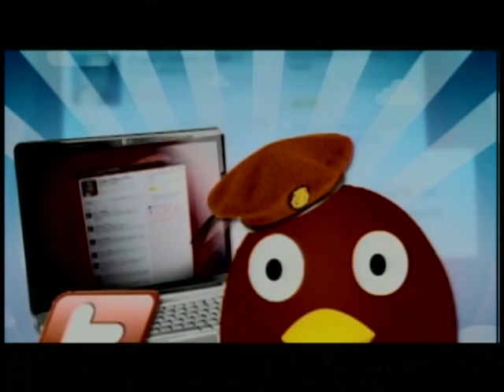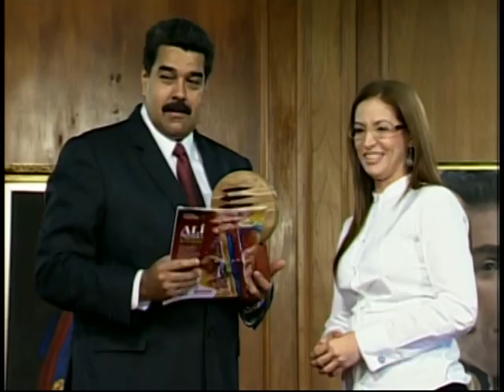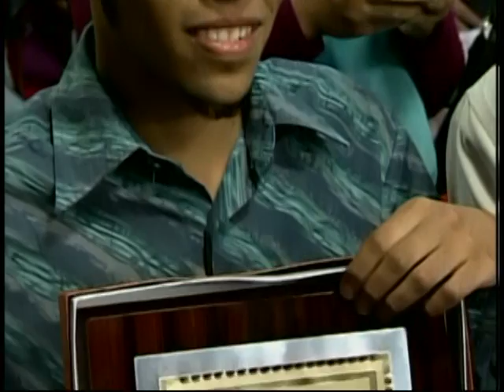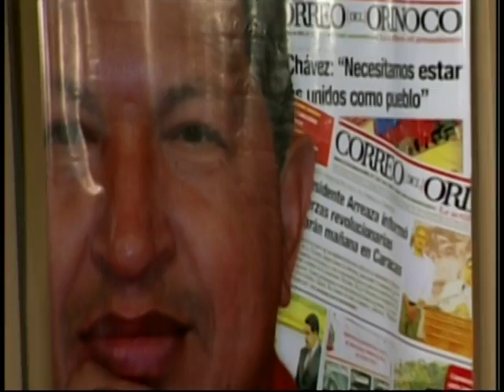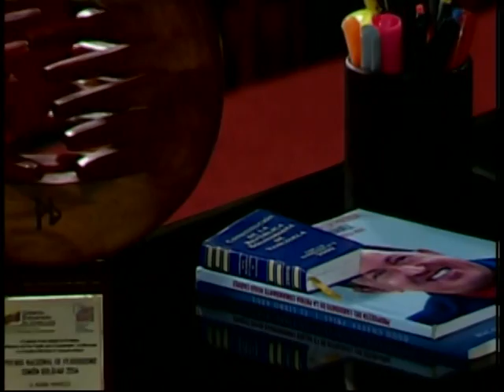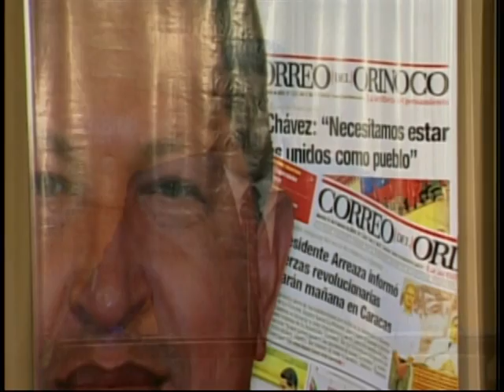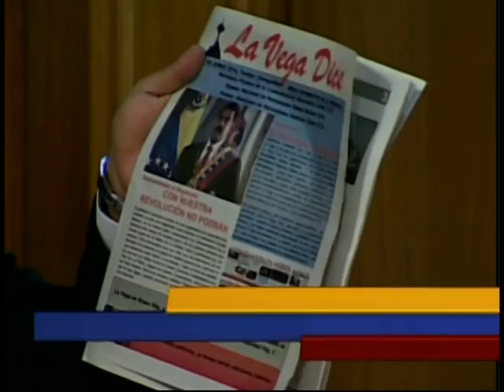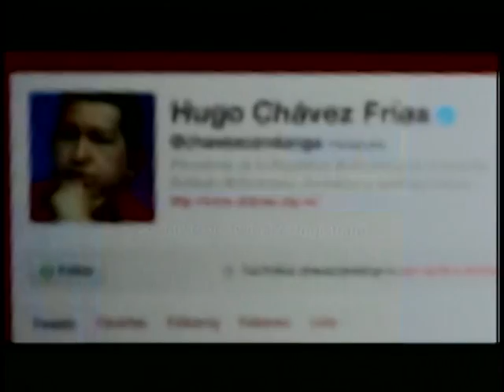EVENTO COMPLETO: Entrega del Premio Nacional de Periodismo 2014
Entrega del Premio Nacional de Periodismo "Simón Bolívar" 2014 en Caracas, Venezuela, acto completo. Incluye palabras del Presidente Nicolás Maduro; de la Ministra de Comunicación e Información, Delcy Rodríguez y del periodista Eleazar Díaz Rangel, uno de los galardonados. El discurso de Maduro tiene varios cortes debido a las graves fallas eléctricas ocurridas este día.